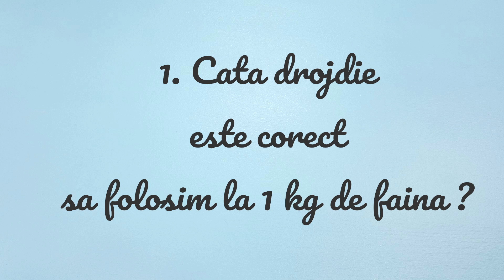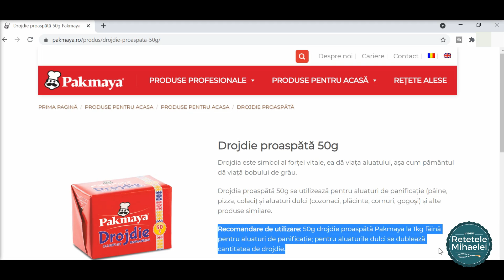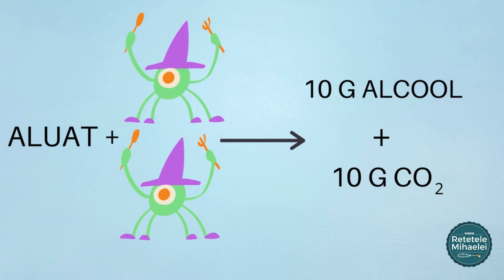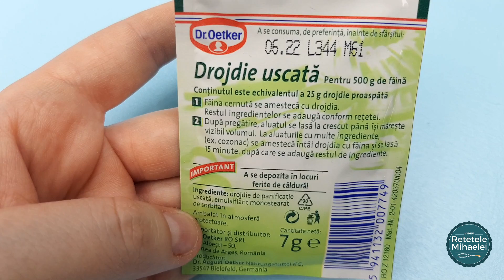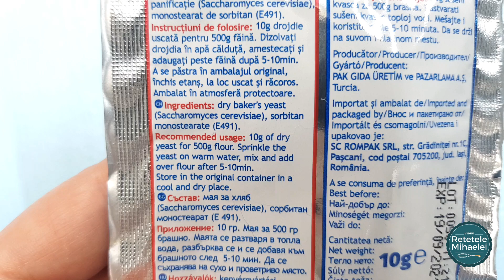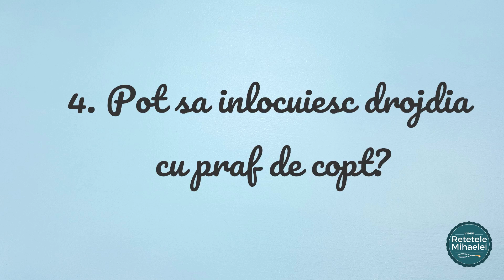Putem inlocui drojdia proaspata cu cea uscata? Cata drojdie se pune de fapt la 1 kg faina?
Drojdie proaspata vs drojdie uscata. Se poate inlocui drojdia proaspata cu drojdia uscata? Cata drojdie proaspata sau uscata se pune la 1 kg de faina sau la 500 g faina? Se poate congela drojdia? Sau pot sa inlocuiesc drojdia cu praf de copt? Astazi am sa va raspund la aceste intrebari.